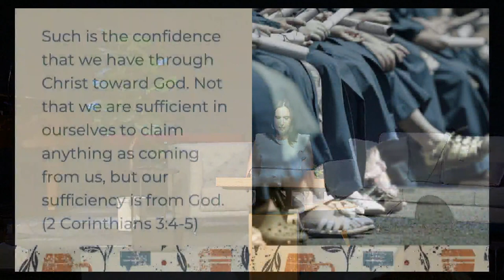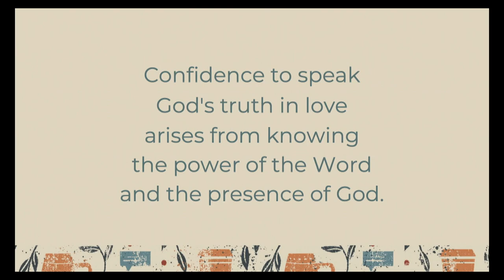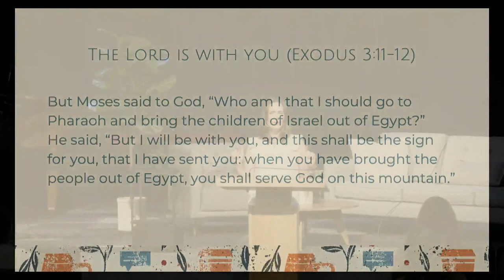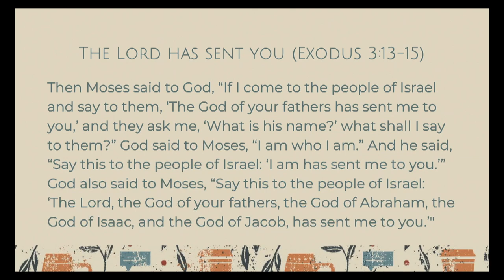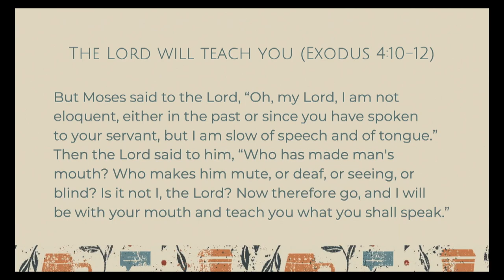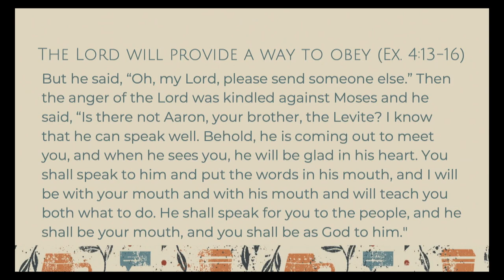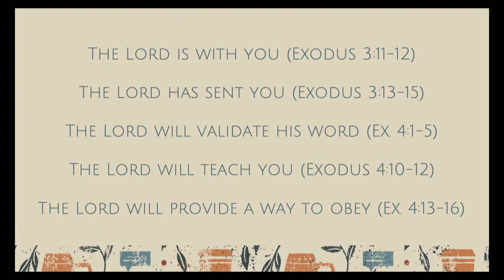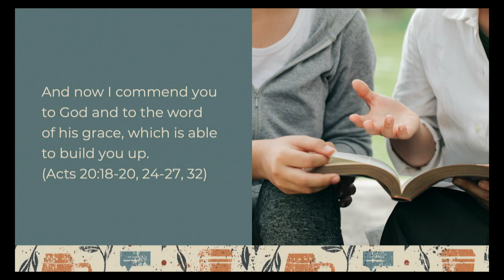2023 Women's Conference - The Confidence to Speak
2023 Women's Conference
The Confidence to Speak
Cheryl Marshall